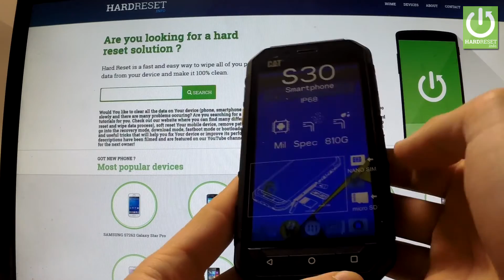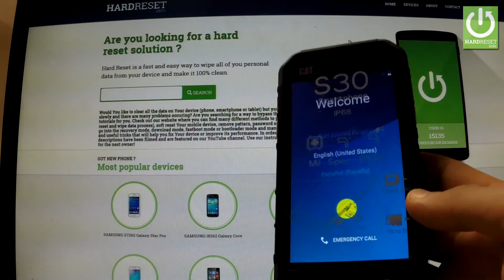Hard Reset CATERPILLAR S30 - Erase all data by Factory Reset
How to do the factory reset in the easiest way? How to Fully Erase Everything from CATERPILLAR S30? How to accomplish the factory reset? How to do the master reset?
The hard reset operation will restore your CATERPILLAR S30 to the factory state. All settings, applications and data added by the user will be removed.